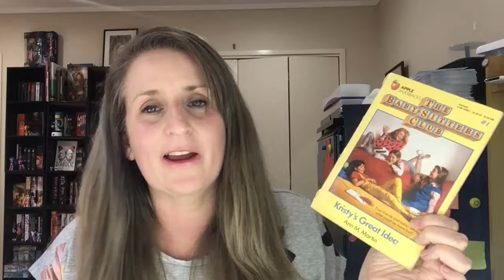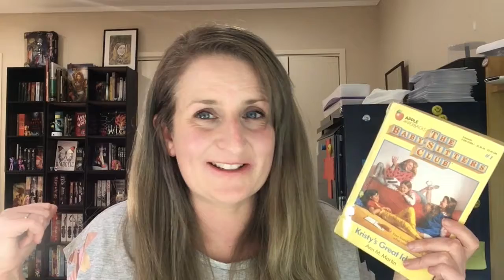Reading Wrap Up - June 2018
Here's my wrap up of the books I read in June - better late than never!
BOOKS MENTIONED with timecodes:
Audiobooks:
0:31 The Happiness Project by Gretchen Rubin
0:35 Natural Order Mage & Mage Guard of Hamor (Saga of Recluce) by L.E. Modesitt, Jr
2:53 Binti by Nnedi Okorafor
eBook
4:57 Undead Girl Gang by Lily Anderson
Physical Books
6:48 Girl Made of Stars by Ashley Herring Blake
7:04 The Mermaid and Mrs Hancock by Imogen Hermes Gowar
Graphic Novels / Comics
7:28 Kristy's Great Idea (BSC) by Raina Telgemeier